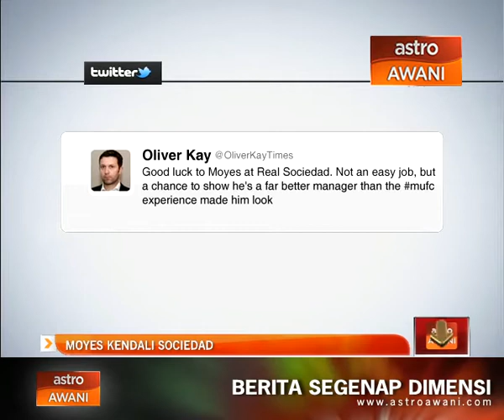David Moyes kendali Real Sociedad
Bekas pengurus Manchester United, David Moyes dinamakan pengurus baru kelab Sepanyol Real Sociedad.

Ia merupakan pelantikan pertama Moyes selepas dipecat sebagai pengurus United pada April lalu.